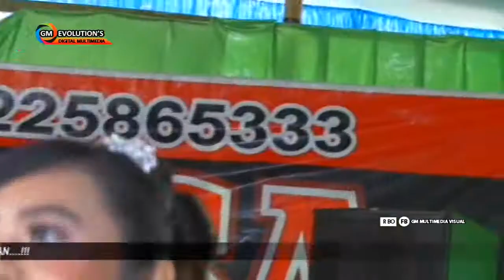DI TINGGAL RABI - AYU SWARA - REVAN'SA LIVE KANDENAN 2017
Video - GME DIGITAL
Video - KAESAR PROF.AUDIO SYSTEM
REVAN'SA LIVE KANDENAN 2017

ASKfm @shokiebgankz